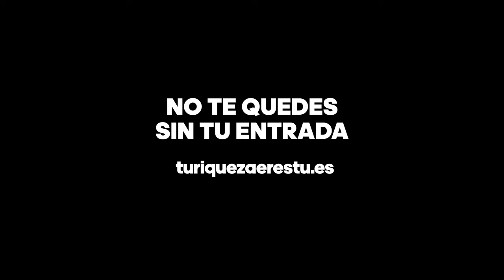Trailer Oficial de Tu Riqueza Eres Tú | Junio 2023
🔥 ¿Te gustaría ir a un evento que desate tu fuego interno y revolucione tu vida y tus finanzas?
✅ Entra aquí y consigue tu entrada para Tu Riqueza eres Tú
📆 23-25 de junio en Palacio Vistalegre, Madrid.

¿Qué aprenderás?

✅ Entenderás tu situación financiera actual al detalle y de manera objetiva.
✅ Decidirás a dónde quieres llegar.
✅ Los medios para llegar del punto A al punto B.
✅ Formas de generar ingresos pasivos y te daremos la llave para que empieces desde YA.
✅ Cuál es tu relación con el dinero, cuáles son tus bloqueos y de dónde vienen.
✅  Muchas cosas más que solo entenderás cuando estés allí.